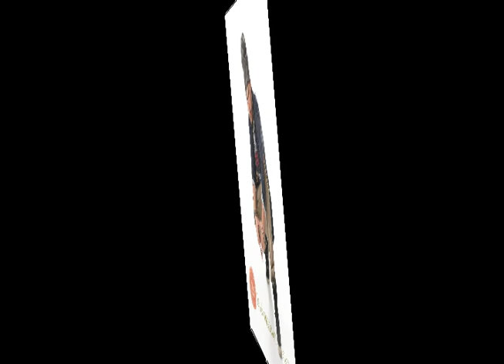Cookie The Herbalist - Stand Tall Megamix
All tunes taken from the Album "Stand Tall"
In stores sice Sept. 21. 2012

Tracklist MegaMix:
1. Stand Tall feat. President Brown
2. Rescue We feat. Sizzla
3. Bad Company
4. War Out There
5. Someday
6. Killa
7. Likkle Green Plant
8. Same Ol' Story
9. Love In The Air
10. A Good Day
11. Rocky Road feat. Luciano
12. A Likkle Space in Time
13. Waan Everything
14. Deh A Dance

Presstext:
"Stand Tall" is a song which emerged from Cookies collaboration with jamaican veteran star singer Prezident Brown, with the wise support and leadership of old school DJ legend U-Brown.This is the type of procedure on Cookies second album with the very same title "Stand Tall". From jamaican guest artists to riddim producesrs from different corners of the world, Cookie loves to work in a international way and so the album results to have also a very international touch.Since quiet a long time now Cookie The Herbalist is a well known name in the worldwide Reggae scene, and in Switzerland he evolved to one of the most important and prolific Reggae artists very quickly. Everywhere he shows up he gets recognized and celebrated by his fans. His shows are popular and acclaimed and he is well known home and abroad for his unique and energetic shows. With his ballads he got popular also in the medias while always staying faithful to the Reggae and Dancehall genre.
With "Stand Tall" Cookie brings us another very varied and versatile album (like he already did with "Like A Tree" in 2010). But this time there's a bigger focus on the more danceable side of Reggae. Joining forces with one of Reggae music's greatest stars, Sizzla Kalonji, Cookie hits us with the tune "Rescue We" which is a real Dancehall bomb voiced on a riddim of germanys top producer Junior Blender. Also switzerlands mushup and remix specialist Max Rubadub contributed riddims for the songs "Someday" and "Killa", which both have the potential to turn very popular in the dancehall but also in the urban Pop music.

But don't worry, also fans of Cookie's early hits like "A Girl Like You" won't be disappointed. Together with Roots superstar Luciano; who can be considered as one of Reggae musics most known voices world wide; Cookie presents us the beautiful and very sweet Roots Reggae song "Rocky Road". Also on "A Good Day" or on "Love In The Air" Cookie shows to his audience that he didn't forget the Roots and is still able to deliver Classic and Lovers top hits like we expect from him.

"Stand Tall" is much more than just another Reggae Album. "Stand Tall" combines different styles, brings together what belongs together long and keeps on surprising with fresh new flavors. The album consists of 11 blazing tunes and as a little bonus for the "download-generation", there will be up to 4 more songs and never seen before video material and clips.

CD Release Show Switzerland!
28.92012 Schüür Luzern (Switzerland)
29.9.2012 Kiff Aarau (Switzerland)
6.10.012 Grabenhalle St. Gallen (Switzerland)
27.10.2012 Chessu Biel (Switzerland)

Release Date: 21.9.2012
Album Titel: Stand Tall
Artist: Cookie The Herbalist
Format: Album + Digital Album

Tracklist
01. Intro
02. A good day
03. Love in the air
04. Stand tall feat. Prezident Brown (Intro U Brown)
05. Killa
06. Someday
07. Rescue we feat. Sizzla
08. War out deh
09. Bad company
10. Same ol' story
11. Rocky road feat. Luciano
12. A likkle space in time

Itunes Bonus Tracks
13. Waan everything
14. Deh a dance
15. Likkle green plant
16. Someday unplugged version
17: Waan everything video
18. Someday video